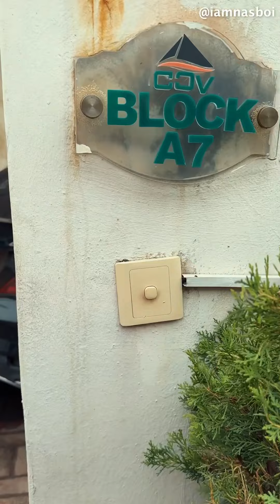The running man | Nasboi